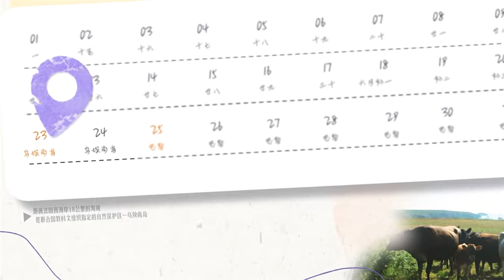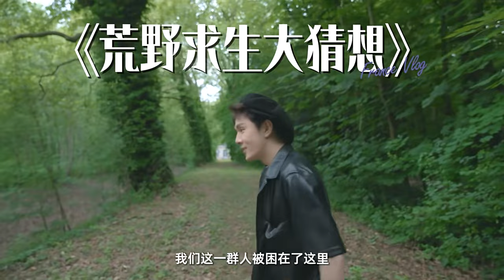【李佳琦】行程满到飞起的法国“打工”vlog终于来了！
太喜欢这里了！风景超美~